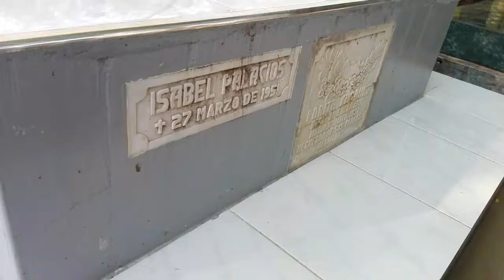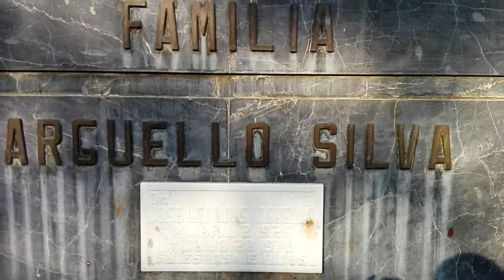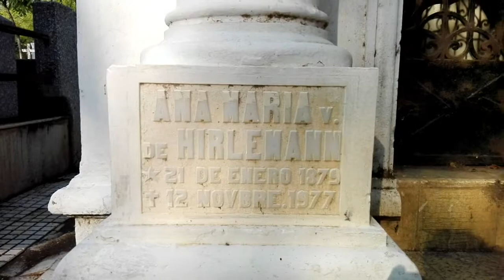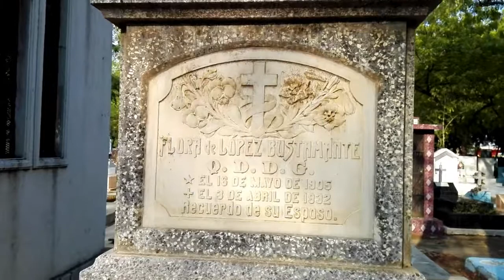CEMENTERIO GENERAL DE SAN MIGUEL 2